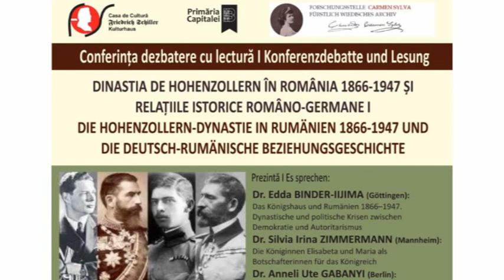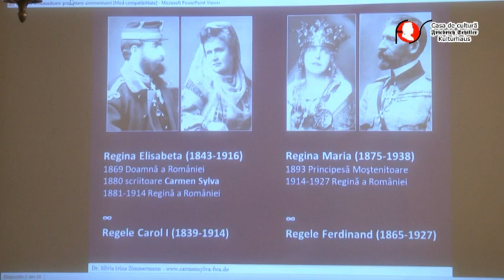Conferinţa „Dinastia de Hohenzollern în România 1866-1947 și relațiile istorice româno-germane”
Secvenţe de la evenimentul organizat de Casa de cultură “Friedrich Schiller” din Bucureşti în parteneriat cu Centrul de Cercetare Carmen Sylva al Arhivei Princiare Wied din Neuwied în 13 septembrie 2018 la Bucureşti.

Introducere: Aurora Fabritius (Bucureşti, Casa Schiller)

Prezentări:

Dr. Edda Binder-Iijima (Göttingen): Familia Regală și România 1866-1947. Crize dinastice și politice între democrație și autoritarism.

Dr. Silvia Irina Zimmermann (Mannheim): Reginele Elisabeta și Maria ca ambasadoare ale Familiei Regale.

Dr. Anneli Ute Gabanyi (Berlin): Familia Regală și România 1947–2017. Desființarea monarhiei – noul rol al Casei Regale.